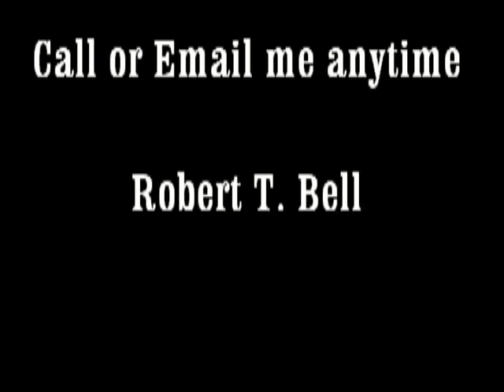Mayor's debate at The Refuge Segment 2 Opening Statements Oct 21 2014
Great debate held at The Refuge in Oshawa